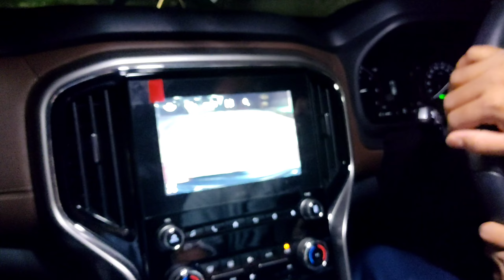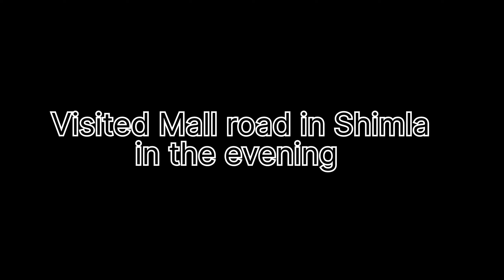Ep-01 | The journey Begins | The adventures of Spiti | Chandigarh to Shimla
The spiti Valley Trip has finally begun. For day 1 we travelled from Pune to Chandigarh by flight. After landing in Chandigarh,we took the roads to travel to shimla. The evening ended with a visit to Mall road,Shimla.

Your queries;-
Spiti Valley
Spiti Valley Road Trip
Chandigarh to Shimla
Shimla
Places to visit near shimla
Kufri
kufri Shimla
Kufri fun world
shimla vlog

The music used in the video doesn't belong to me and is a work of @Infraction music.

About me - Swaraj Mandlik , 19 , Pune.